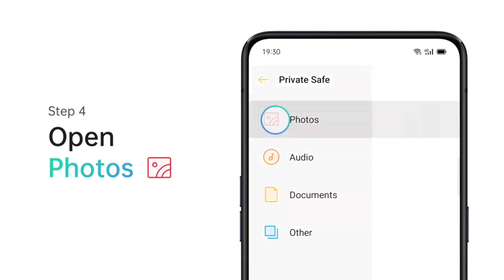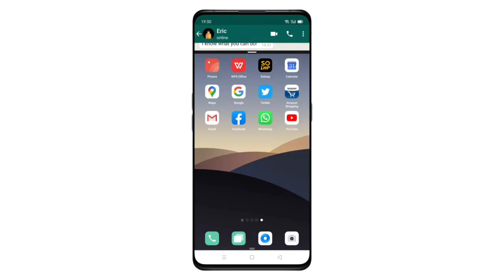🔴 Android 10 : Oppo A31 ColorOS 7 Update 🤩 ~ Oppo A31 Android 10 Update ~ Oppo A31 New Update 🔥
____ Thanks ❤️❤️❤️